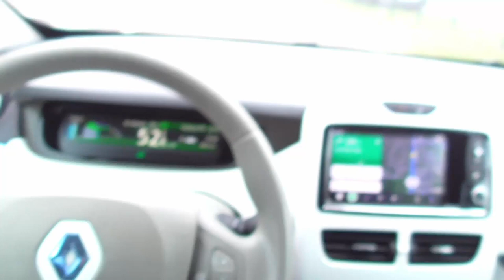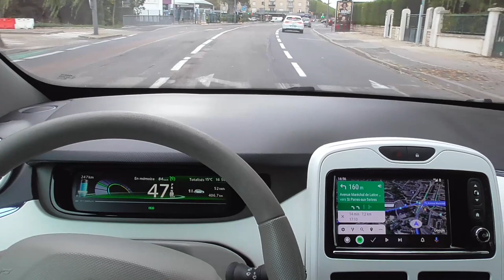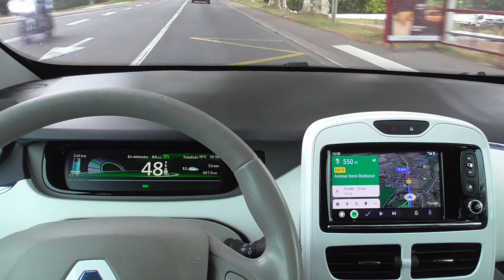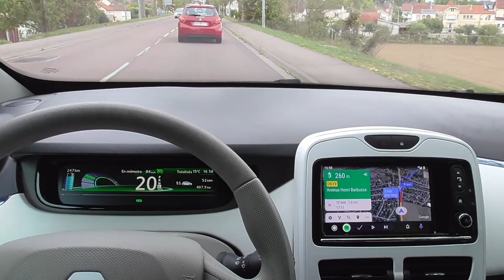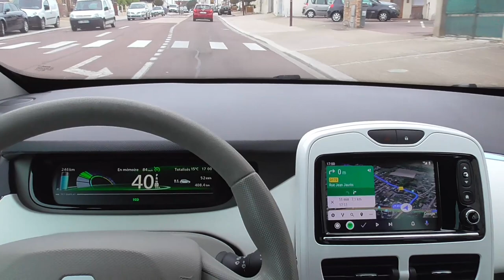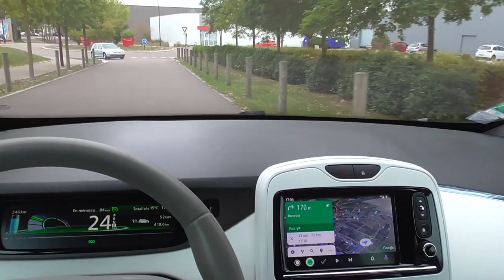[236] Un peu de réflexion sans humour..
Oui, on peut parler ? Oui il y a des sujets, vous en avez aussi..
c'est la fin de semaine,
oui on se décontracte en Zoé.